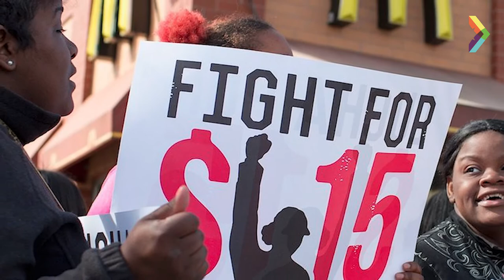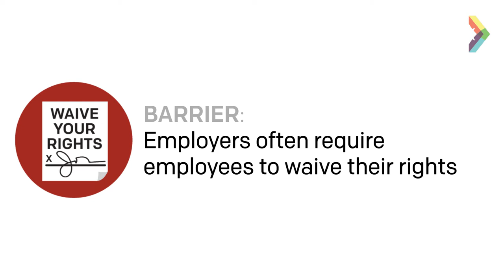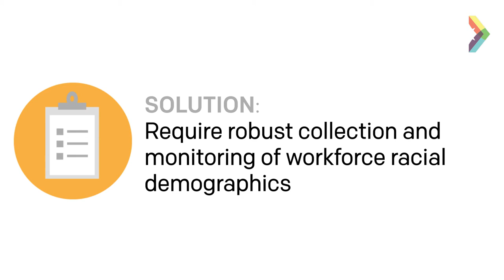Confronting Racial Bias At Work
"It's increasingly hard for workers to be able to prove discrimination based on race, gender, and sexual orientation" — Evelyn Rangel Medina, Executive Director, ROC - The Bay

More than 50 years after the passage of Title VII of the Civil Rights Act of 1964, racial discrimination in workplaces is commonplace and threatens to worsen given the racist rhetoric espoused during the president-elect's campaign and the corresponding behavior it sanctions.  In this video, worker rights activists and researchers explore some of the barriers to racial equity in the workplace, as well as some of the solutions.

Narration:
Chevon Drew
Animation:
Richard Shackleford
Photo Credit:
Stan Honda,
Scott Olson (AFP/Getty Images)
Scott Heins (Gothamist)
UFCW

Special Thanks:
Evelyn Rangel Medina, Executive Director, ROC-The Bay
Lola Smallwood Cuevas, Co-Founder, LA Black Worker Center
Dominique Apollon, Research Director, Race Forward